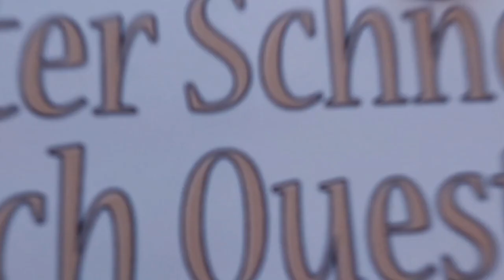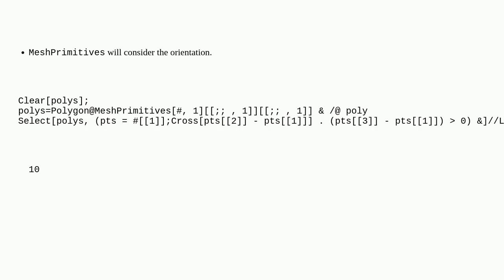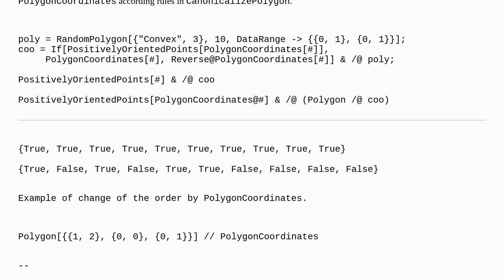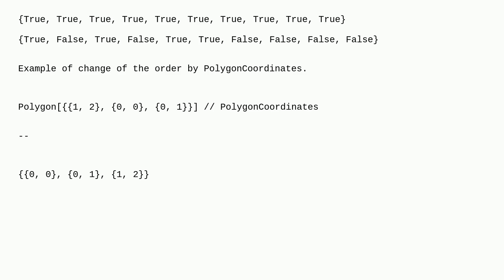Mathematica: How to get random polygons with points ordered mathematical positive?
How to get random polygons with points ordered mathematical positive?

A special thanks goes out to the community

  polygons